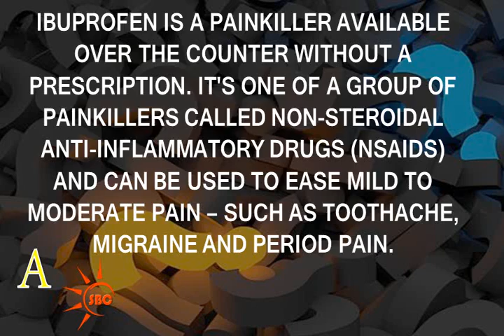Are ibuprofen a painkiller | Health & Beauty Tips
Watch Are ibuprofen a painkiller | Health & Beauty Tips,